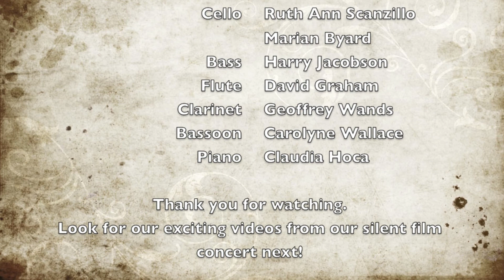Appalachian Spring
Second part of highlights from our April 19th concert.  Featuring the original instrumentation of Copland's masterpiece Appalachian Spring.